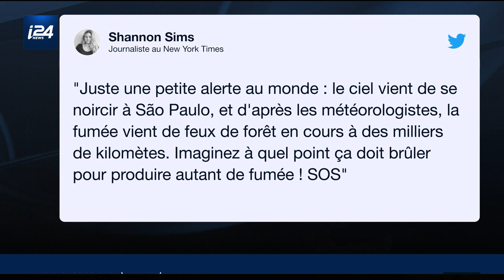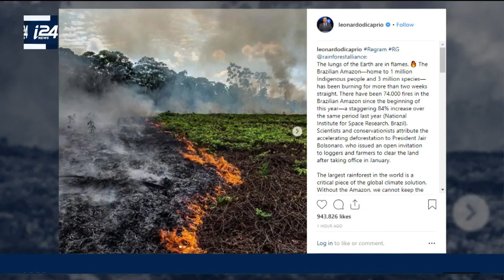Désastre écologique: le poumon de la planète en feu